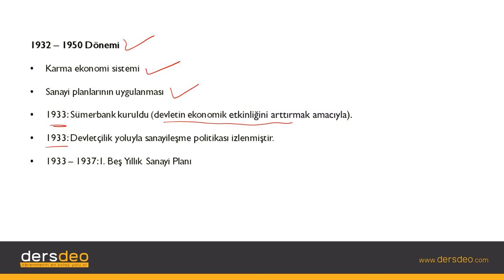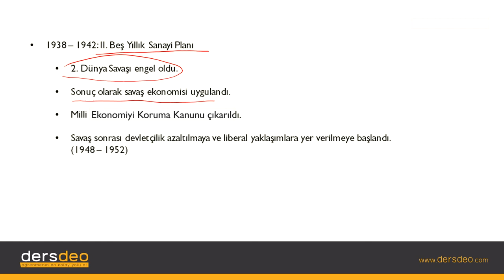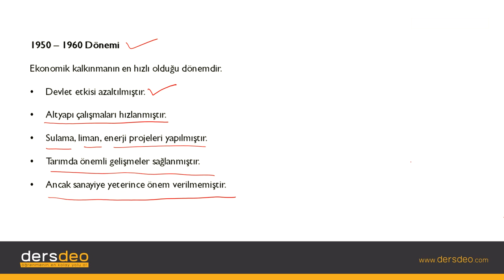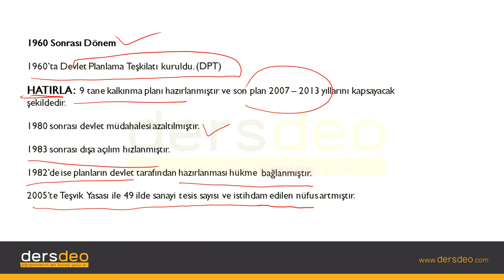Coğrafya, Türkiye Mekansal Sentez, Türkiye'nin Ekonomik Politikaları #16